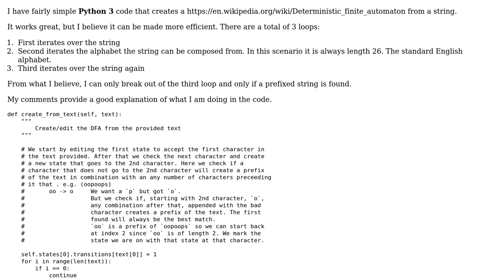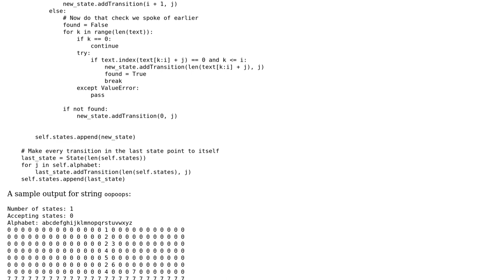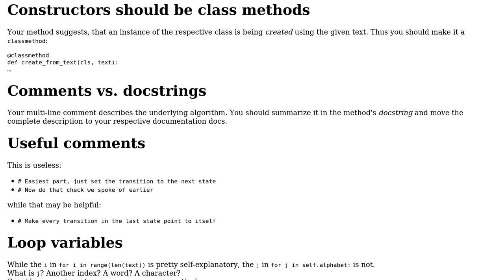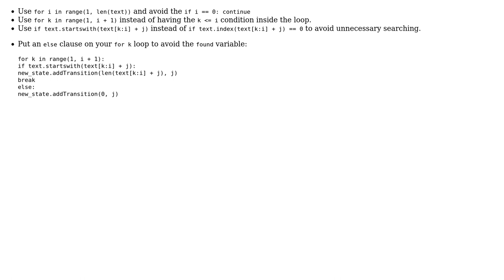DFA creation from string (2 Solutions!!)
DFA creation from string

With thanks & praise to God, and with thanks to the many people who have made this project possible! | Content (except music & images) licensed under CC BY-SA | Music | Images & others | With thanks to user theblindprophet user Richard Neumann user Janne Karila user 200_success and the Stack Exchange Network Trademarks are property of their respective owners. You are responsible for your own actions.